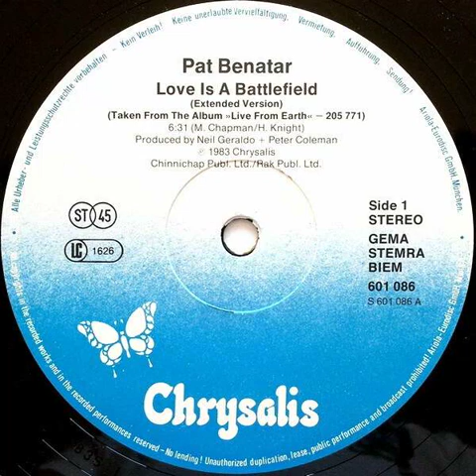Pat Benatar - Love Is A Battlefield (Extended Version)